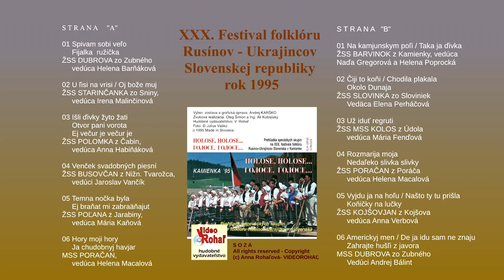SLOVINKA zo Sloviniek, Čiji to koňi, Chodila plakala, Okolo Dunaja - rusínske, VIDEOROHAĽ,